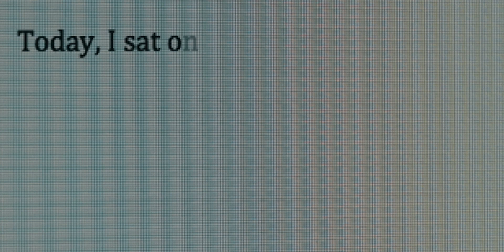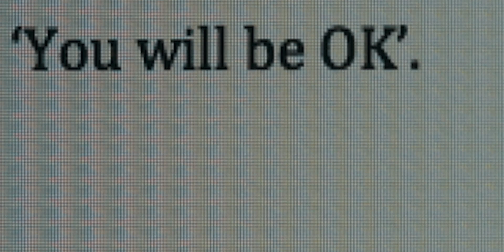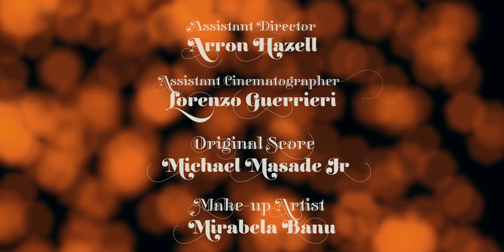Life of Hers Season 1 Episode 4: "Lives we could have had"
Life of Hers Season One Episode 4 - "Lives we could have had"

Written by: Samantha Chioma
Director / Director of Photography: Olan Collardy
Co-director: Ola Masha
Executive producer: Olan Collardy
Producer: Waïki Harnais
Assistant director: Arron Hazell
Gaffer: Lorenzo Guerrieri

Sound:

Pietro Giordano
Filipe Pinheiro
Young-Chan Kwon

Make-up artist: Mirabela Banu

Original score: Michael Masade Jr

Cast:

Kaima -- Helen Aluko
Onama -- Nikki Fagbemi
Hodan -- Kamara Bacchus
Cassandra -- Jacqueline Kirwan
Valentine -- Maria Pazouros
Joseph -- Tyson Douglas
Loic -- Emmanuel Ogunjimi
Mrs Balogun -- Vanessa White-Smith
Mr Balogun -- Lanre Olubamiwo
Nicole - Selina Hurley
Party guest 1 -- Judith Massia
Party guest 2 - Artemis Pazouros

Special Thanks:

Rukayah Sarumi
Heike Keppler
New Covenant Church Streatham